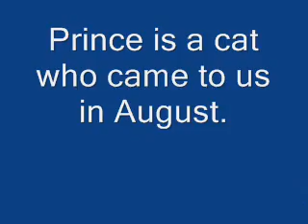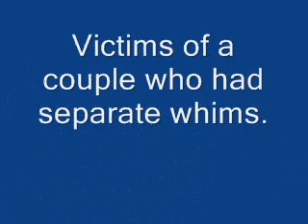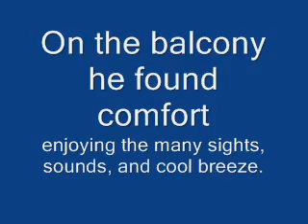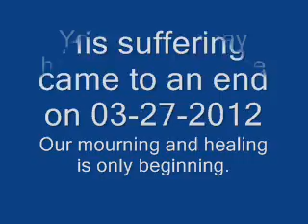Prince Rescued Us.wmv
Memorial montage to our beloved Prince.